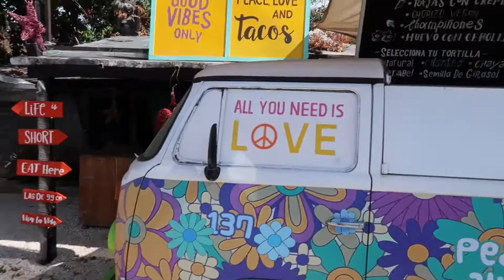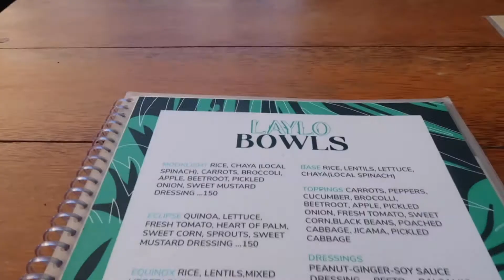TULUM VLOG | (un)typical day in my life | airbnb problems? | Jessica’s Area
HELLO! 🖤

In this video I show you an (un)typical day in my life ft. some airbnb problems that I was having!

xo
QUIZ ⬇️
🌐 Do YOU have a healthy relationship with food?